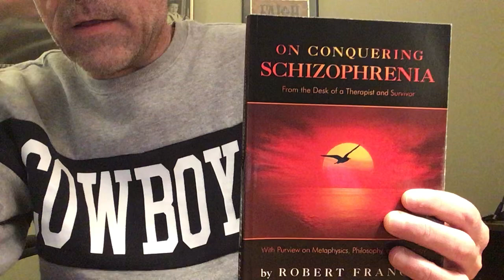On schizophrenia and life as a giant cope!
Among maladies, we certainly are not alone!